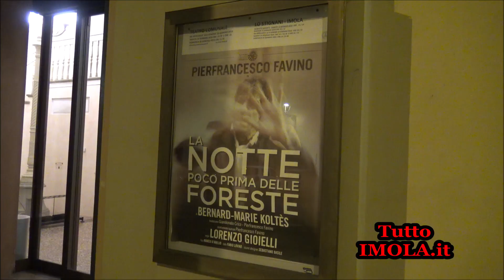Teatro Stignani, Pierfrancesco Favino in “La notte poco prima delle foreste”